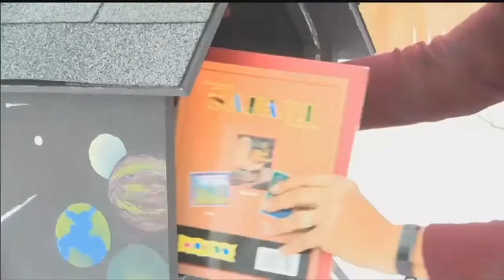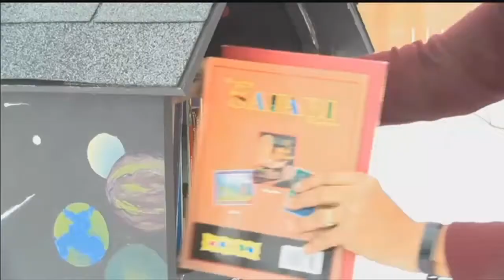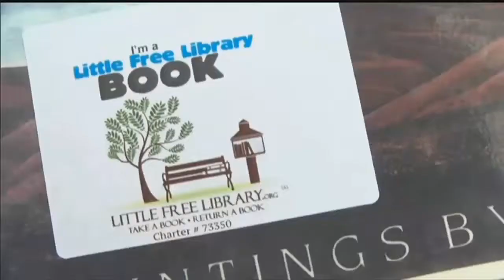Lincoln woman surprised with gift uses it to give back